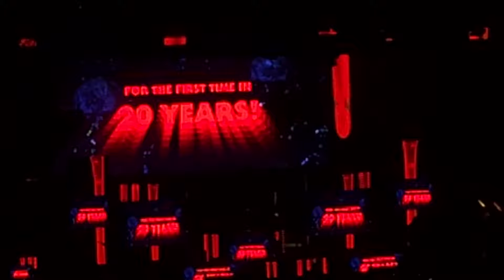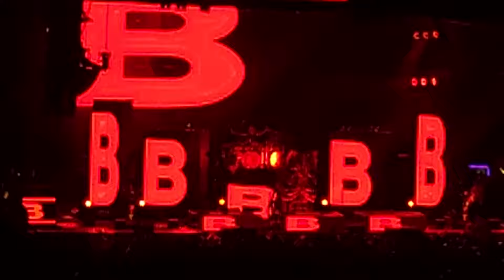Rob Zombie (Live) @Talking Stick Resort Ampetheatre September 24 2023 Freaks on Parade tour